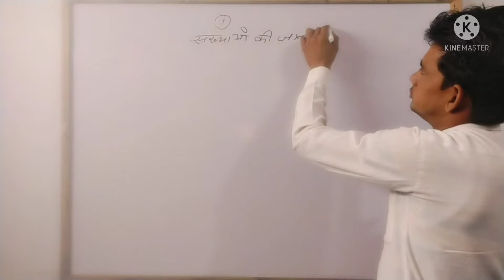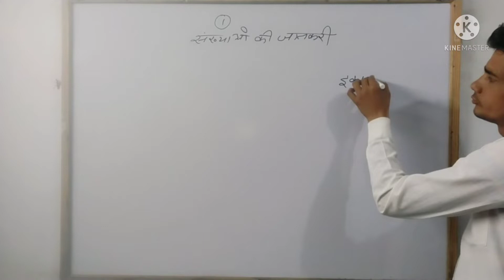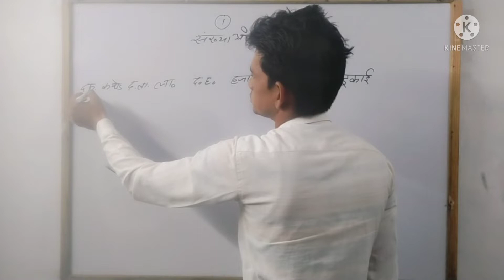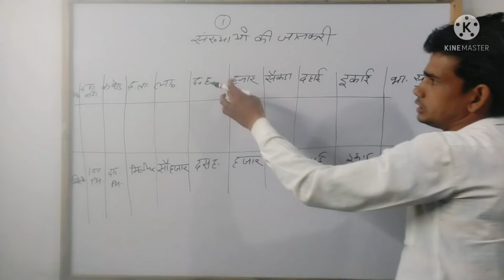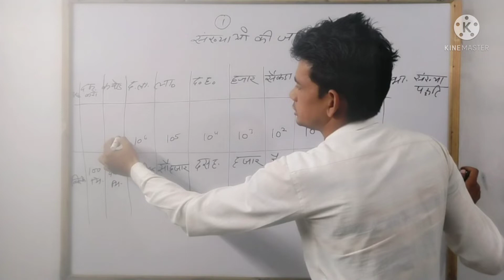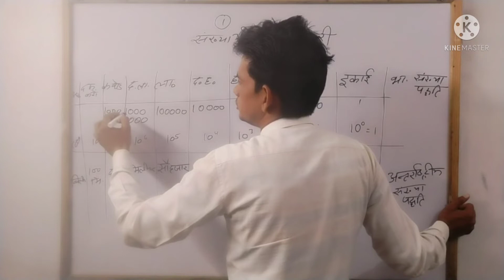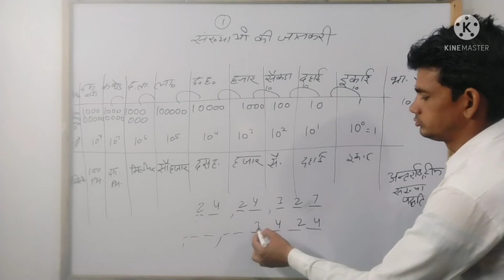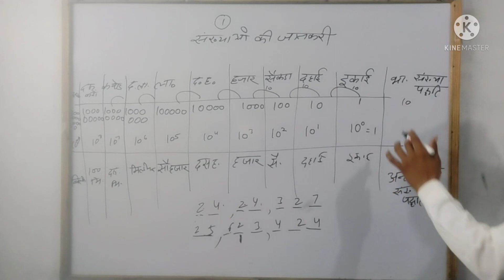CLASS -6।।NCERT।।CHAPTER -1।।MATHS।। संख्याओं की जानकारी ।।